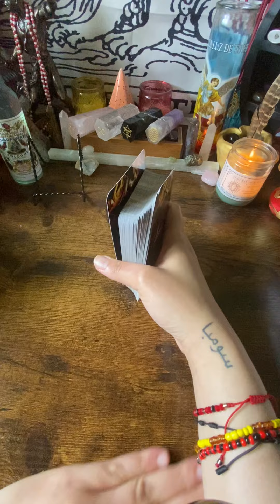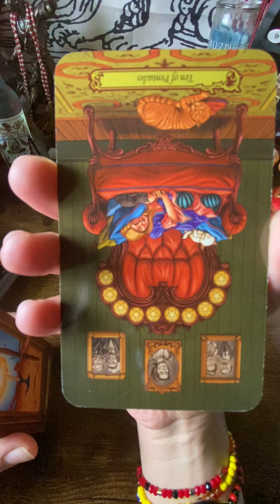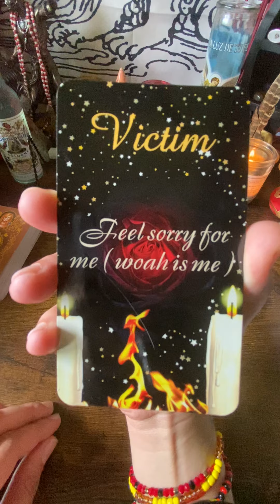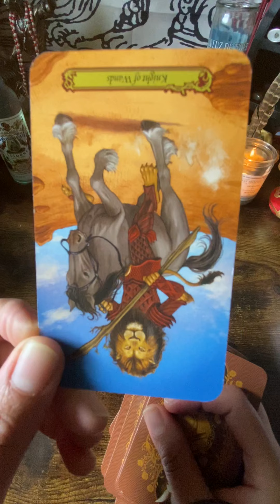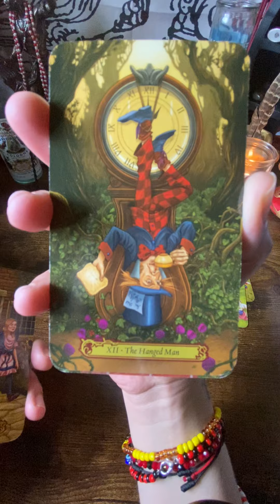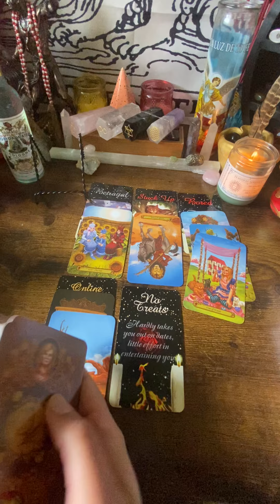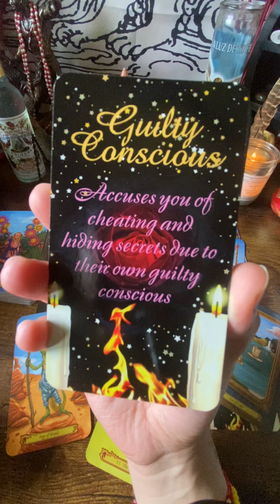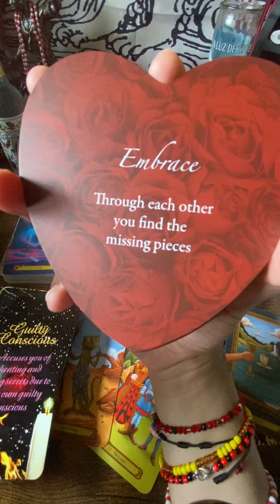A dysfunctional relationship... Exposed ⚠️(trigger warning)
DF, DM, KARMIC, THIRDPARTY,  TWINFLAME, SOULMATE, PICK A CARD, AND ZODIAC COLLECTIVE READINGS AVAILABLE

PERSONAL READINGS, METAPHYSICAL, ORACLE DECKS, AND MORE AVAILABLE
ONLY AT:

30MIN/1HR RECORDED PERSONAL READINGS AVAILABLE!!

1.OWN RIGHTS TO ALL TAROT AND/OR ORACLE DECKS USED IN EACH VIDEO.
2.OWN THE RIGHTS TO THE MUSIC IN EACH VIDEO
3.OFFER MEDICAL ADVICE

PEACE&LOVE